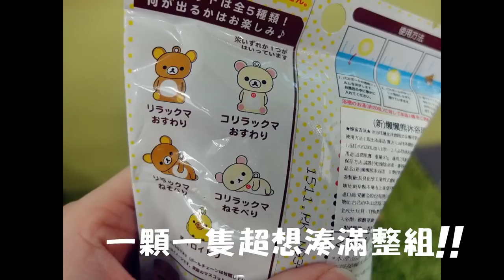【小三美日】★每次泡澡都好期待★沐浴球(單顆入)貝貝無尾熊/懶懶熊/HelloKitty/美樂蒂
泡澡也能泡出健達出奇蛋般的樂趣XD
泡完會浮出小公仔的 必敗超夯沐浴球
每款沐浴球都藏著 小公仔 (每次泡澡充滿驚喜)
一顆一隻超想湊滿整組 療癒感爆炸

阿編這次購入了 懶懶熊 Kitty 美樂蒂
太可愛了啦~~~(轉圈)
200L的浴缸水大約放入一顆就夠囉
沐浴球溶解後就會浮出可愛的小公仔
每次泡澡都好期待!!!

下班累了,泡個澡
加上小公仔的療癒陪伴
身心靈都放鬆了呢!!!